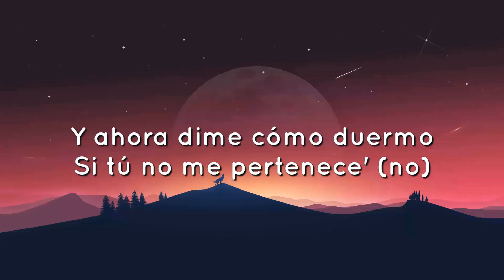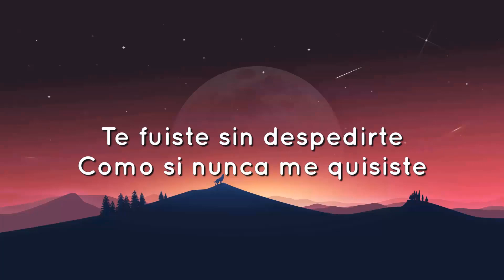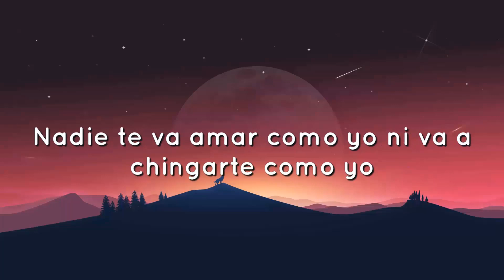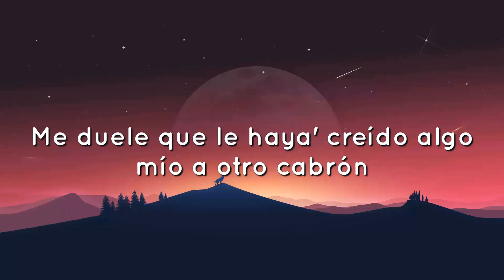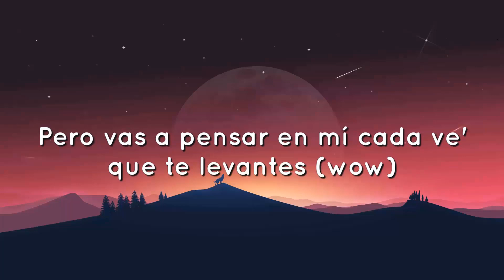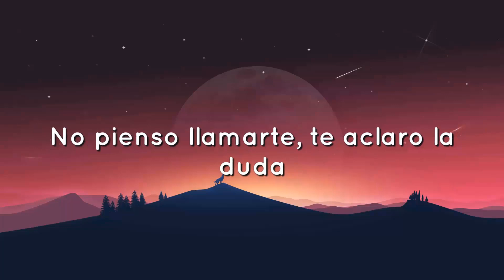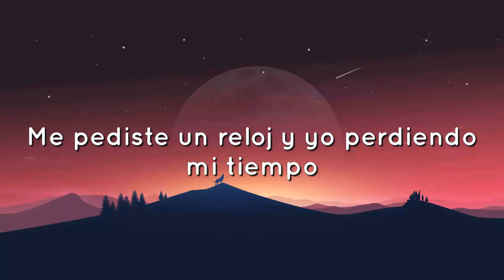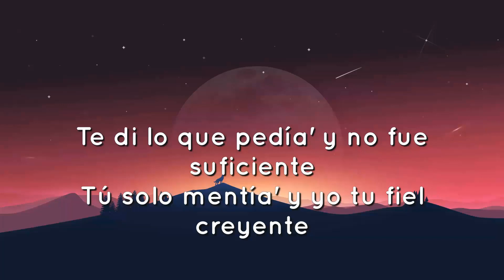🟠 Feid y Mora - La inocente (Letras/Lyrics)